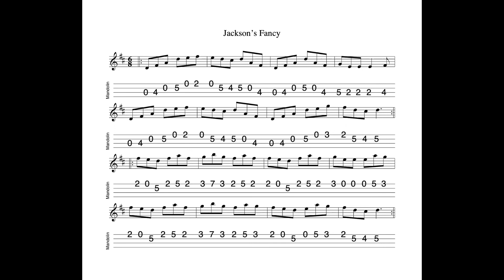Jackson's Fancy REVISITED - a jig in D Major tabbed for mandolin and played by Aidan Crossey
23 November 2022.  One of a large number of tunes attributed to - or at least closely associated with - the 17th century piper, Walker Jackson.